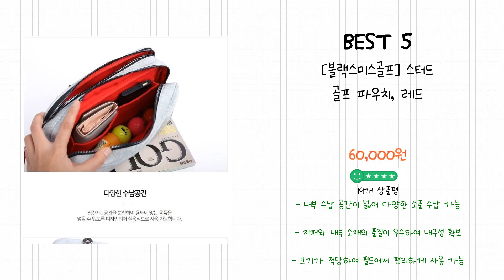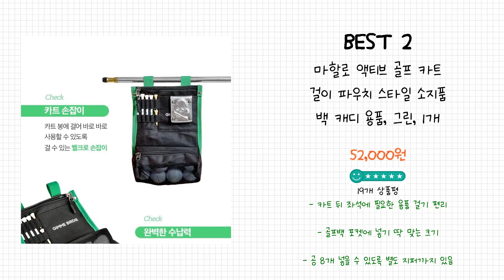2024년 골프파우치백 Best 상품 추천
2024년 Best 골프파우치백 상품을 추천해 드립니다.

상품 전체비교 : 0:12

Best 5
[블랙스미스골프] 스터드 골프 파우치, 레드

Best 4
타이틀리스트 코어 에센셜 골프 파우치

Best 3
핑 스포티 G3 골프 파우치

Best 2
마할로 액티브 골프 카트 걸이 파우치 스타일 소지품 백 캐디 용품, 그린, 1개

Best 1
까스텔바작 볼륨 투웨이 골프 파우치 GP207, 블랙

감사합니다